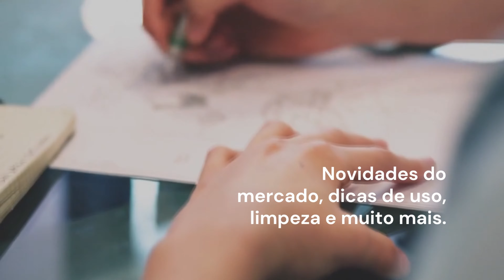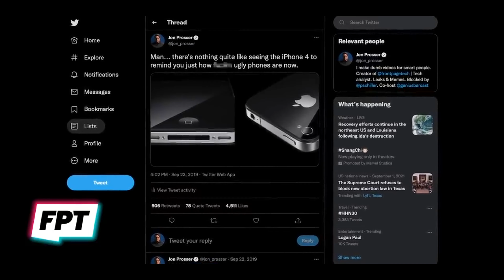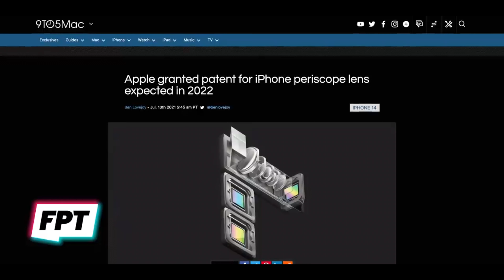iPhone 14 da Apple vazou uma semana antes do evento do iPhone 13 | Você vai comprar o iPhone 13?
No vídeo de hoje vamos trazer uma curiosidade O iPhone 14 da Apple vazou uma semana antes do evento do iPhone 13. Estamos a apenas seis dias do Evento Especial do iPhone 13 , e renderizações do iPhone 14 de 2022 já vazaram!